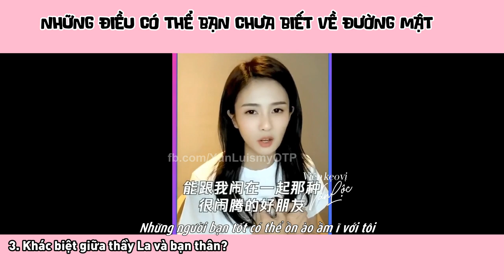[YunLu - Vân Lộc] Những điều có thể bạn chưa biết về Đường Mật - La Vân Hi X Bạch Lộc | 罗云熙X白鹿